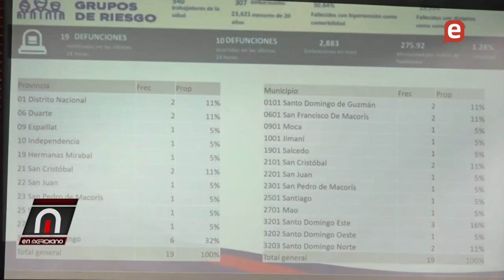Salud Pública interviene La Zurza por casos de cólera